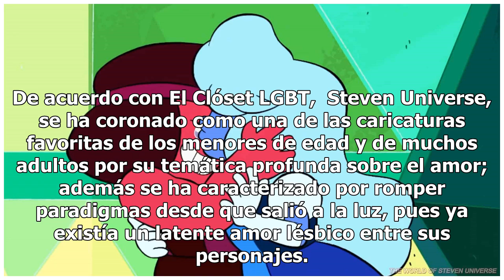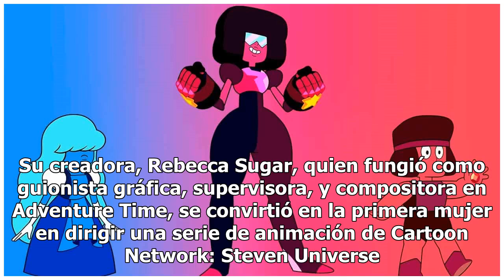"Steven Universe", la primer caricatura que muestra una boda LGBT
Rubí y Zafiro se casan, "Steve Universe" la primer caricatura para niños en mostrar sin censura una boda gay (FOTO TOMADA DE WEB)La popular serie animada de Cartoon Network, "Steven Universe" sorprendió a internautas con el último episodio, pues se convirtió en la primer caricatura para niños en mos...